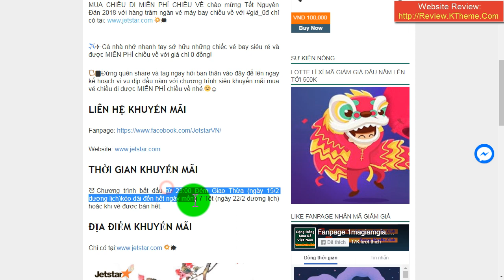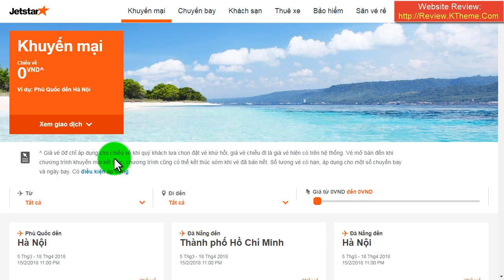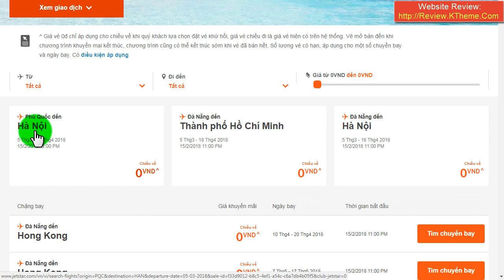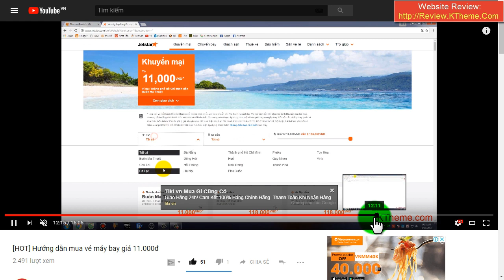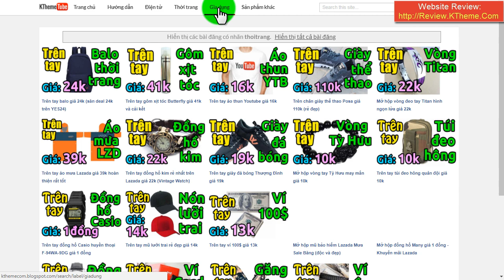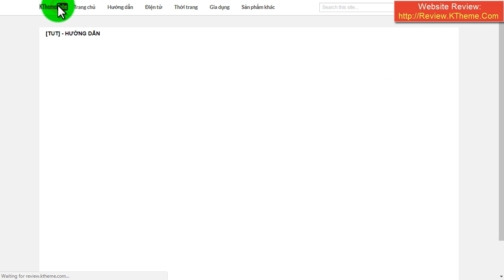Nhanh tay săn vé máy bay giá 0 đồng từ đêm nay